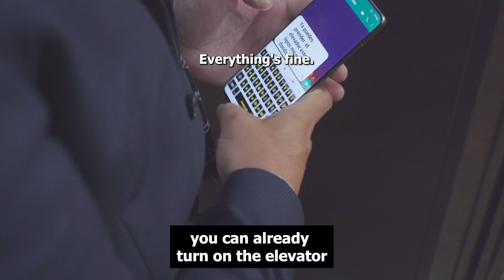They denied us the entry to this hotel for being gays without knowing who my father is.